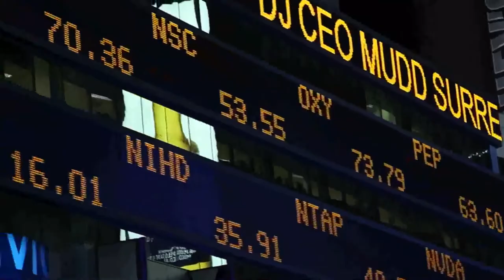El Ibex estrena con fuertes alzas una semana de BCE, Consejo Europeo y resultados